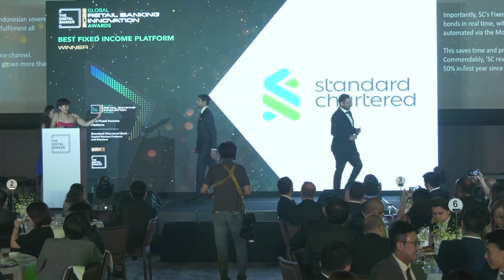GRB22 - Best Fixed Income Platform (Standard Chartered Bank-Capital Markets Products and Solutions)